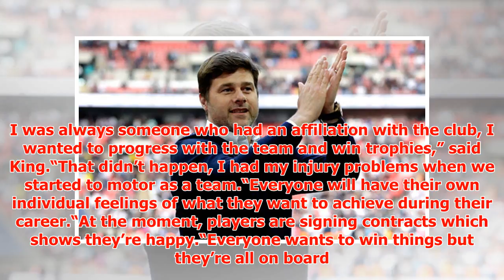Tottenham EXCLUSIVE: Ledley King hits out at Man Utd and Man City 'buying success'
► Since Mauricio Pochettino’s arrival at Tottenham in 2014, Spurs have a net spend of just £50m. Spurs...
► PLL:
► Photo & Content Source :